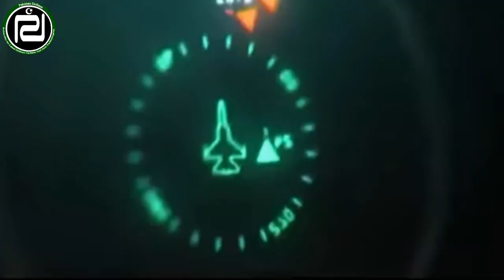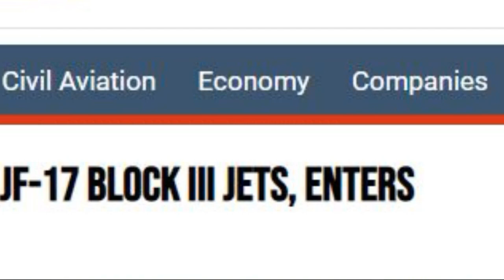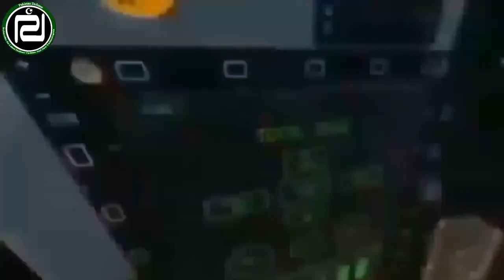Big development JF 17 Block 3 Russia solved a bigger problem than JF 17 Thunder Block 3 Fighter jets